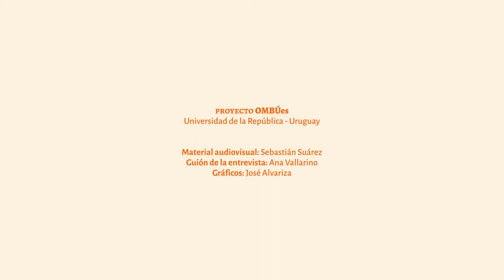La naturaleza y el arte para Pedro Figari. Proyecto OMBÚes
Pablo Thiago Rocca (Director Museo Figari, MEC, 2018)

Material audiovisual: Sebastián Suárez
Guión de la entrevista: Ana Vallarino
Gráficos: José Alvariza

Proyecto OMBÚes - Universidad de la República, Uruguay.